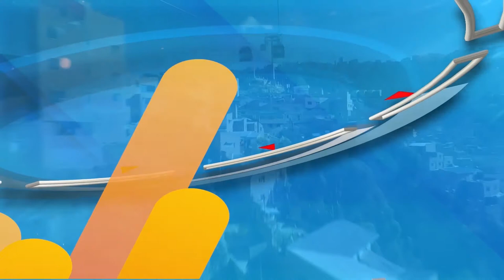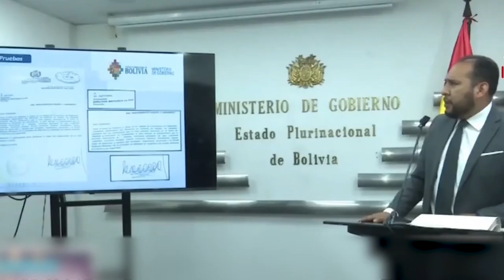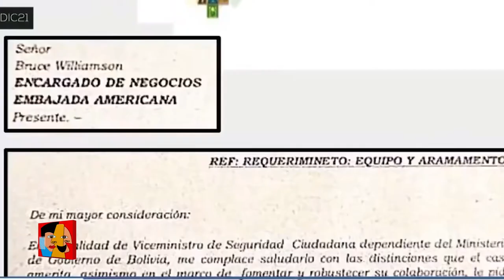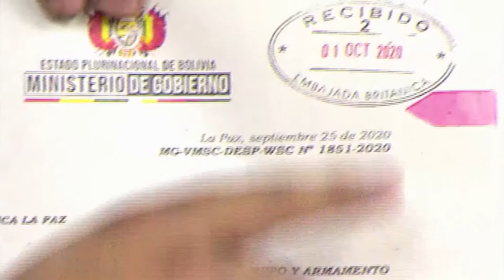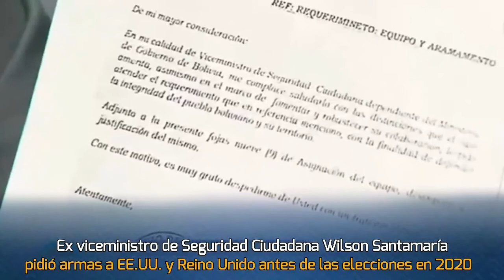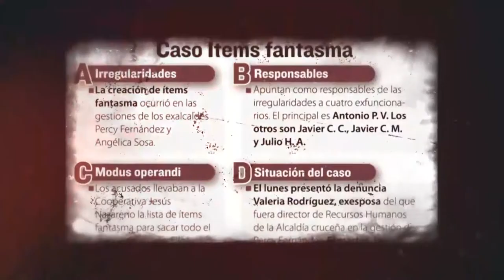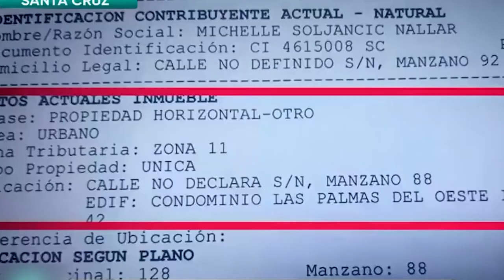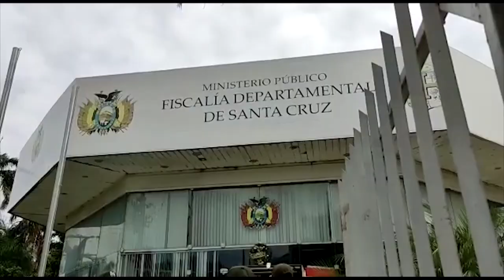LENGUA DE TRAPO, PROGRAMA 11 DE DICIEMBRE DE 2021